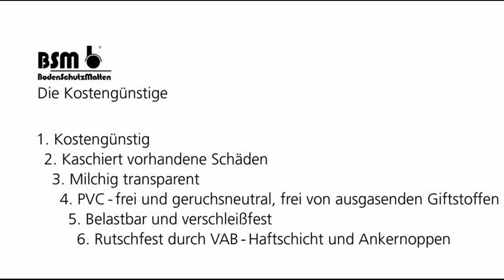Schluss mit Kratzer mit der BSM Bodenschutzmatte